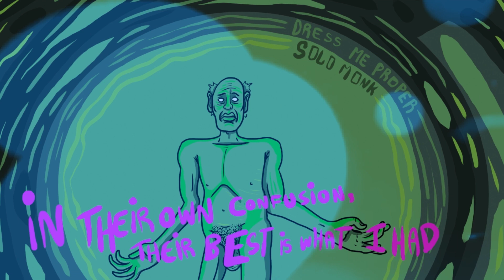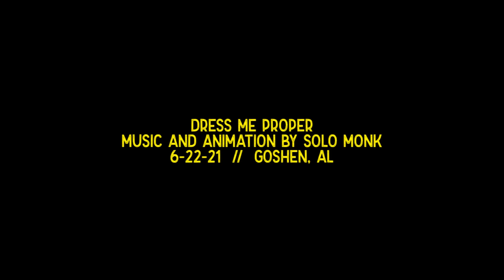dress me proper (a visual)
dress me proper
music/animation by solo monk
6-22-21 / Goshen, AL.

ze gram for daily art, animation, and music:
churchofself